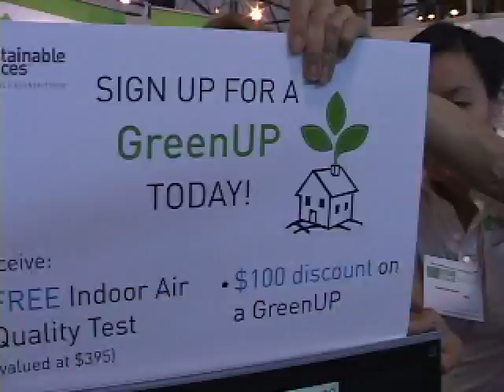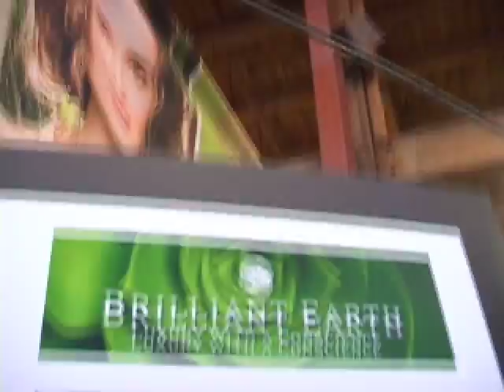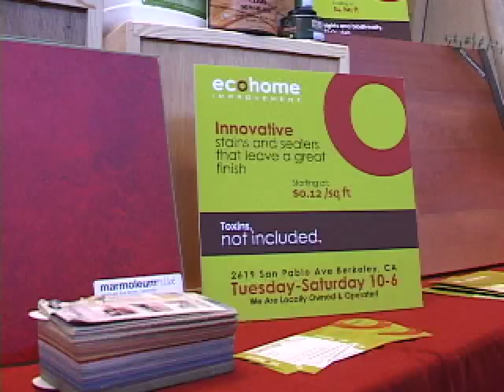San Francisco GreenFest Exhibitors on Seriously Green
What does it mean to be "Seriously Green"?  Merchants at the 2008 San Francisco Green Festival lay it out in this fast and fun video.

(Photos of Greg Palast and Kevin Danaher courtesy of Luke Thomas, FogCityJournal.com)